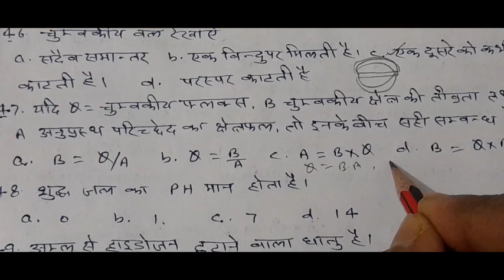BOARD EXAM/ बोर्ड परीक्षा/विज्ञान-प्रश्न पत्र/27 फरवरी के पहले अधिक अंक के लिए अवश्य पढ़ें।